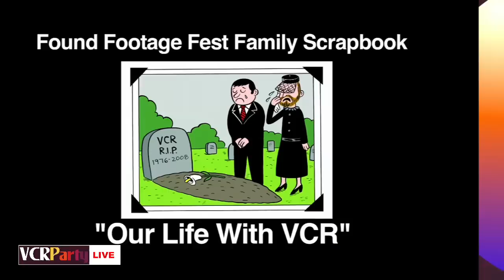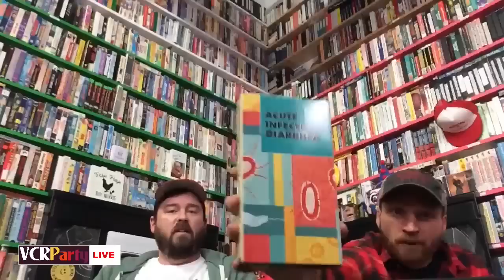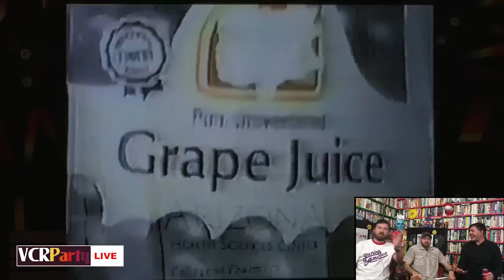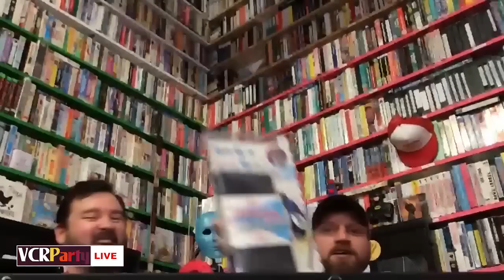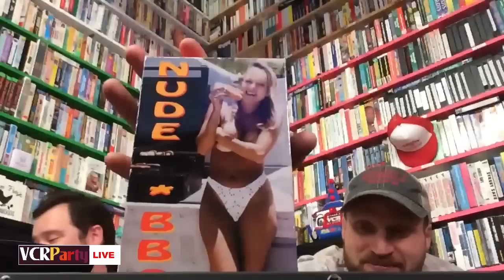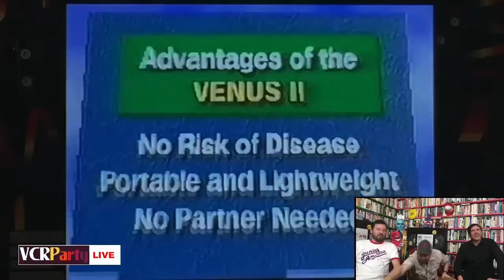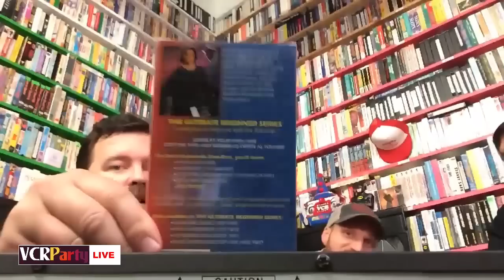VCR Party Live! Episode 86 Nude BBQing with Andrew Novick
This week on VCR Party Live!, we welcome artist/scientist/collector, Andrew Novick, on to watch videos featuring talking trash at Chick-fil-A, a revolutionary mucous removal method, the art of pole dancing, the terrifying "male pleasure" device, English-as-a-second language lessons on public access TV, and barbecuing in the nude.